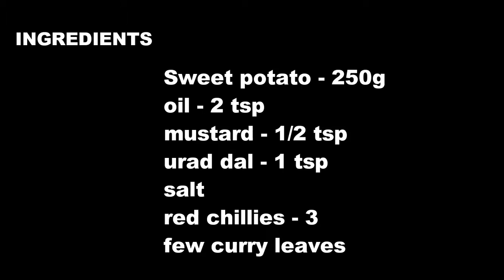SWEET POTATO PORIYAL/Sakkaraivalli kizhangu varuval/Sweet potato recipe/Poriyal varieties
In this video, we will see how to make sweet potato stir fry recipe with simple procedures. Tasty and healthy poriyal recipes for lunch. Quick and yummy sakkaraivalli kizhangu pporiyal recipe goes well with puli kulambu,vathal kulambu and sambar sadam.